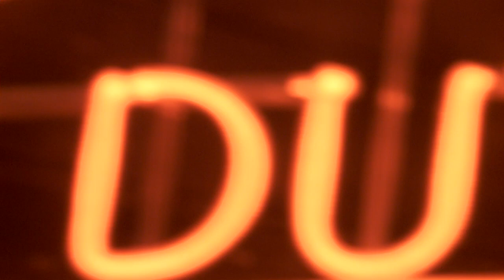Elvis Presley's Birthday Celebration 2012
Enjoy a brief recap of some of the events from Elvis' birthday in Memphis, TN. For more information on how you can visit Graceland visit Elvis.com.